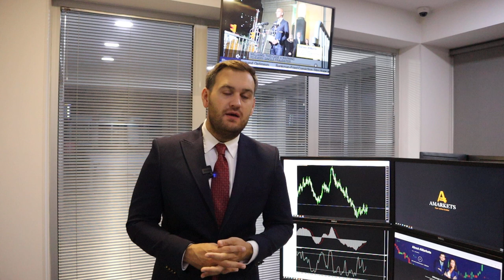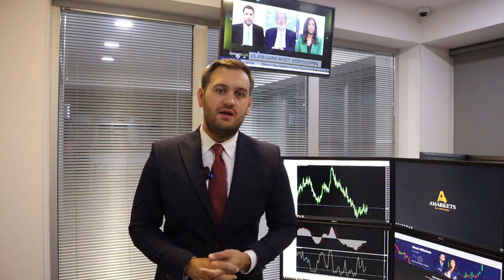Доллар: эта пятница очень важна | AMarkets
Почему эта пятница очень важна, прогноз по доллару, как данные по рынку труда США повлияют на американскую валюту, о слабой статистике из Еврозоны, что решил Банк Англии, как заработать на паре USD/CAD, будет ли золото расти, что поддержало рынок нефти